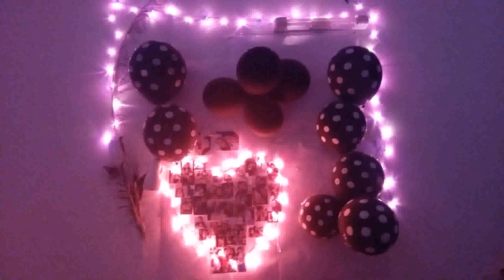1st Birthday Simple Decoration Ideas At Home